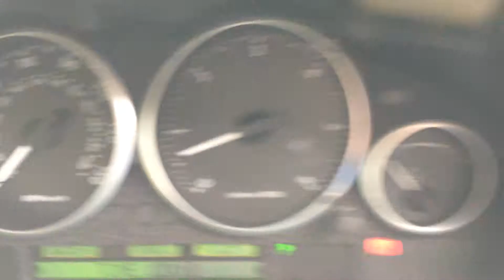LAND ROVER RANGE ROVER 3.0 TD6 HSE AUTO HD